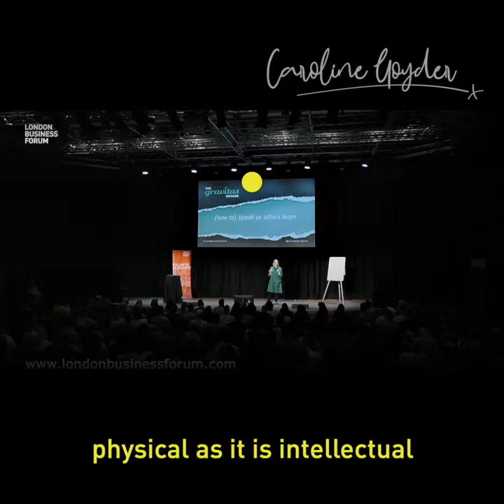What is Gravitas? | Public Speaking Tips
There's a lot of explanation out there on what gravitas is in public speaking or in business matters etc. But no one has fully seen it the way I see it.

See video for explanation.

READ MY BOOKS:
Gravitas: Communicate with Confidence, Influence and Authority
The Star Qualities: How to sparkle with confidence in all aspects of your life